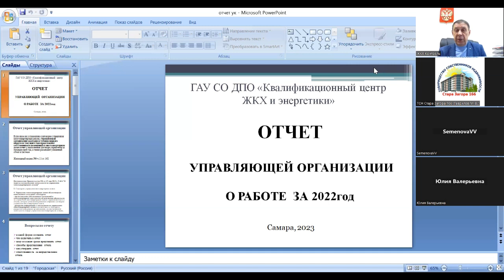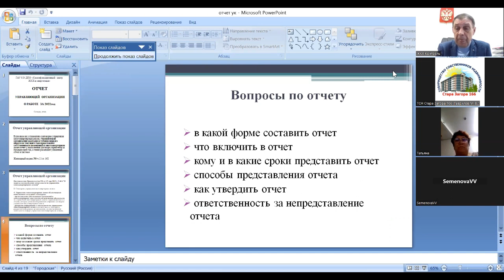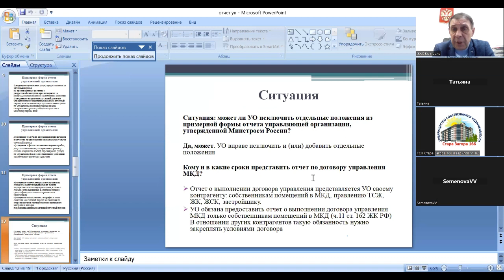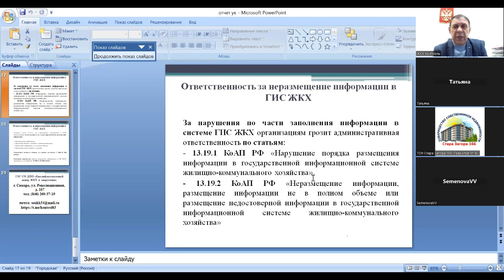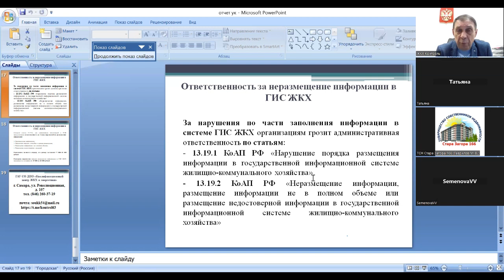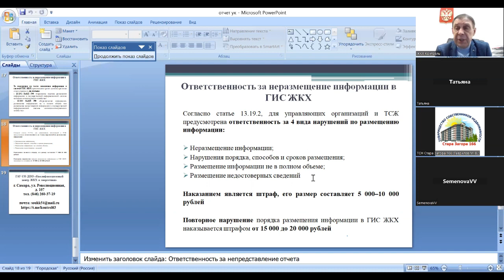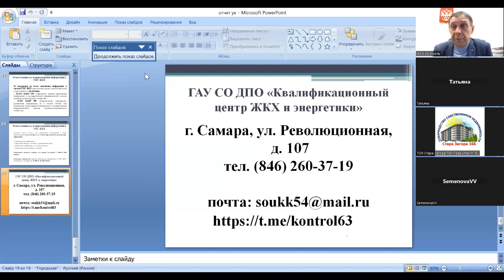Форма отчета управляющей организации о проделанной работе за 2022год